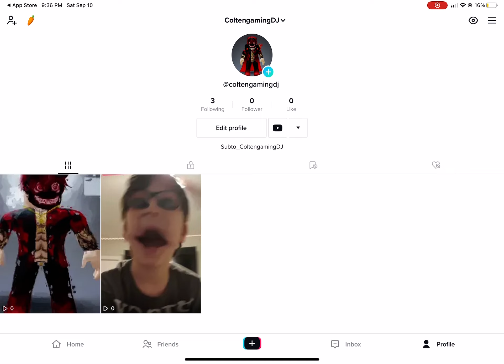Go Follow Me on TikTok user coltengamingdj